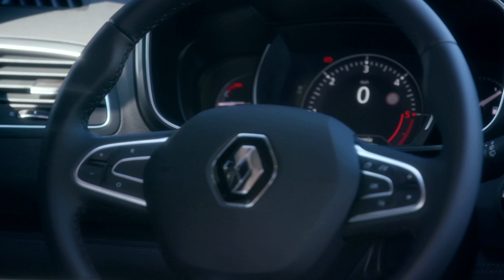Renault Koleos 2017: Tout ce qu'il faut savoir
Avec ce nouveau Koleos, Renault souhaite faire oublier l'échec de la première génération. Le nouveau SUV Renault peut-il faire le poids face aux Peugeot 5008, Nissan X-Trail et Skoda Kodiaq ?